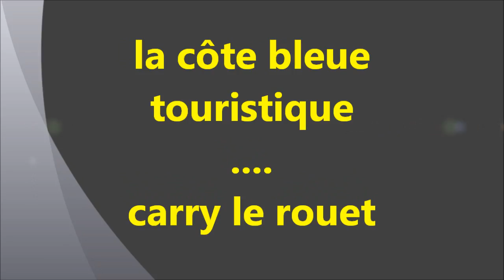la cote bleue carry ponteau part 1